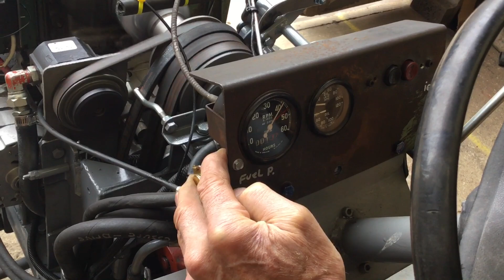Jet Turbine Garden Tractor! Running & Driving!